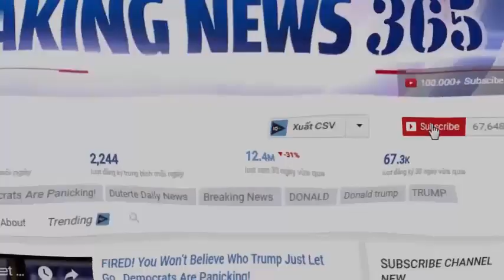BREAKING: He Was Just THROWN IN PRISON!!!!